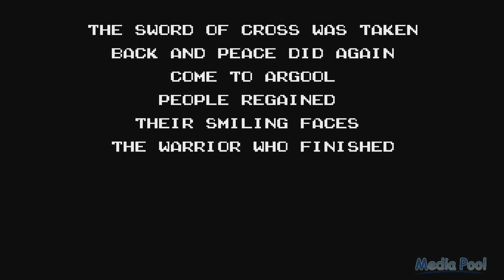Rygar (SMS) Playthrough longplay video game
Rygar is a side-scrolling platform game created by Tecmo in 1986 and originally released for arcades